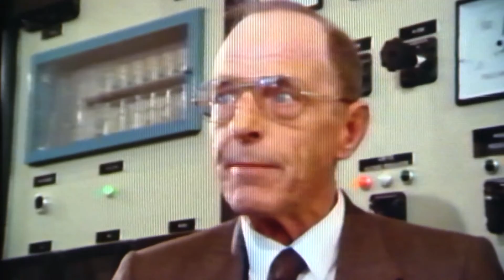George C. Baker - Nova Scotia's Science Hall of Fame 2015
George C. Baker was an early champion of tidal power, devoting decades to creating the first tidal power plant in North America as well as to understanding the environmental implications of tidal power generation in the Bay of Fundy. Born in Dartmouth in 1918 and residing in Kentville for most of his life, Mr. Baker graduated from the Royal Military College (RMC) in 1936 and, after serving with the Royal Canadian Corps of Signals, proceeded to the University of Toronto in 1946 where he obtained a degree in applied science. In 1971, he became a director and later VP (until 1989) of the Nova Scotia Tidal Power Corporation. While a strong advocate for tidal power development, he was also a strong advocate for objective, science-based investigations of the environmental impacts of tidal power. He kept abreast of scientific research and was instrumental in the creation of the Fundy Environmental Science Committee, which oversaw the first multidisciplinary, multi-institutional study of the Bay of Fundy. Without his leadership and support, the Bay of Fundy science community would know far less about that rich and diverse ecosystem. In 1989, Mr. Baker was elected to the Canadian Academy of Engineering, the same year that he was elected a Fellow of the Engineering Institute of Canada. He received honourary doctoral degrees from RMC, the Technical University of NS, and Acadia University. He was awarded a Centennial Gold medal by IEEE and became a Member of the Order of the British Empire (MBE).